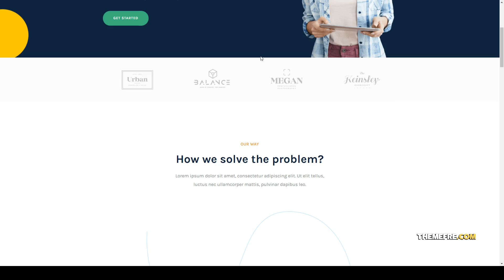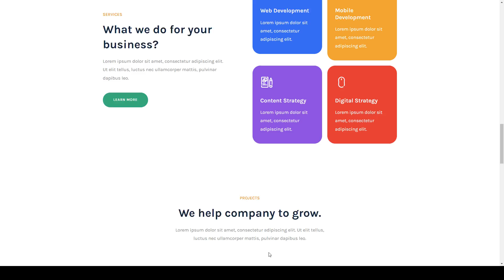Colabora - Creative Digital Agency Elementor Template Kit technology digital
Tags agency, business, company, creative, creative agency, digital, digital marketing, digital studio, Elementor Pro, marketing, modern, services, studio, technology